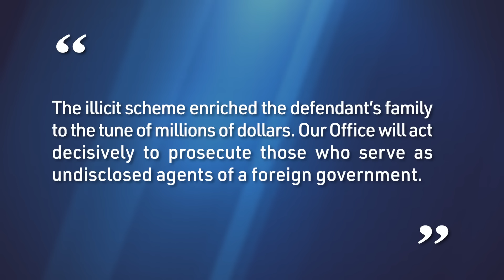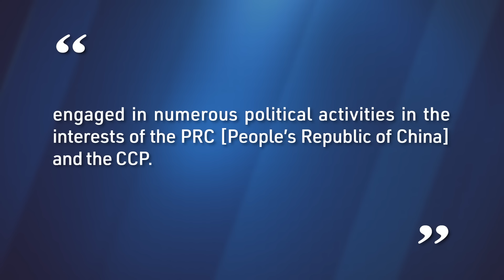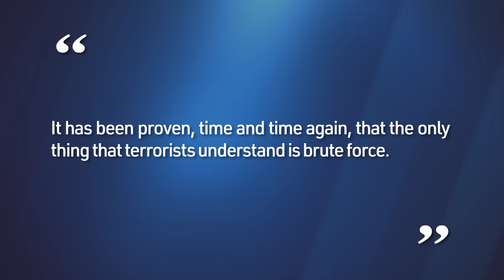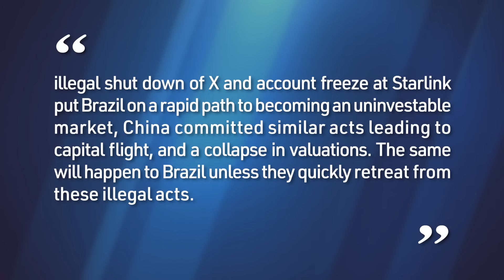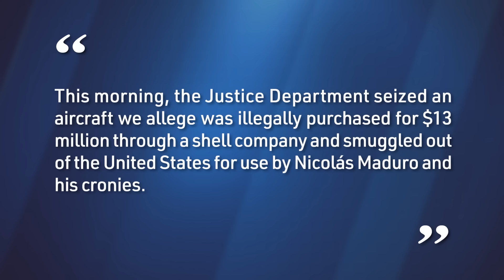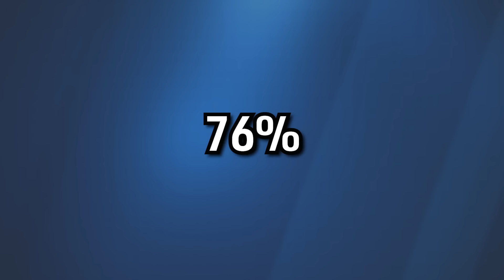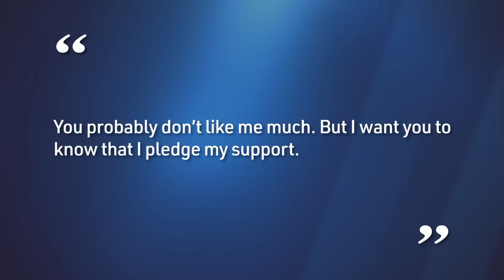Trump To Release Complete Epstein Files?; Hochul’s Former Staff Arrested; Starlink & Brazil Update